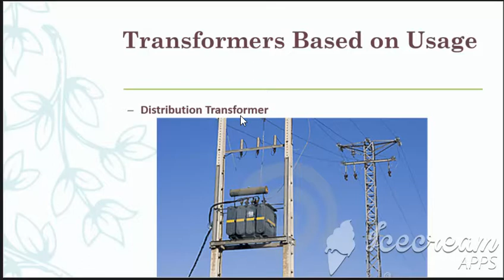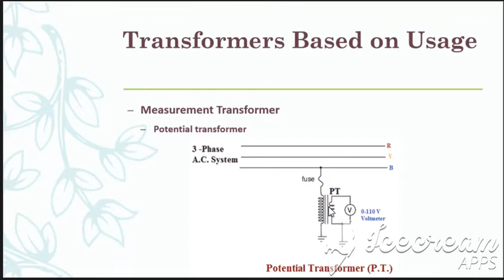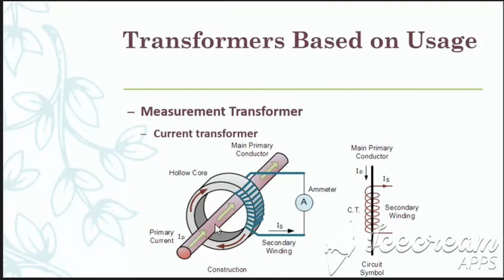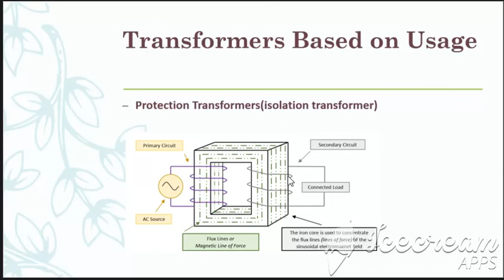Week11 Features and application of Electrical Machine Transformer part2of2 L3Y2